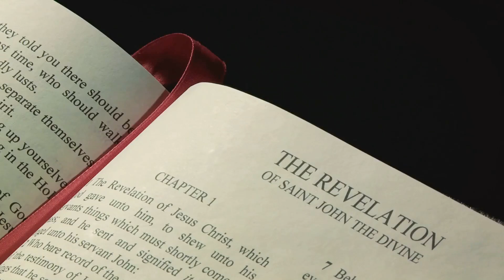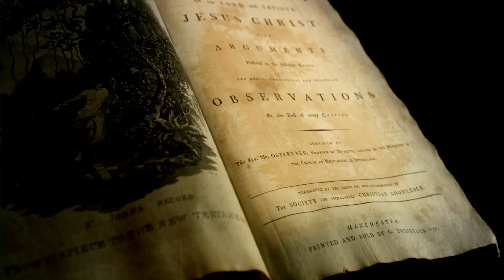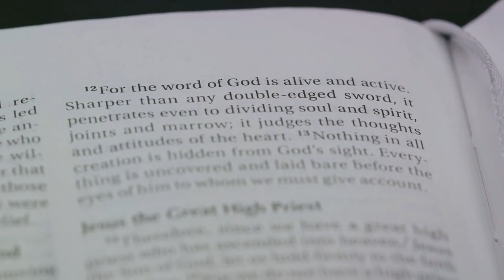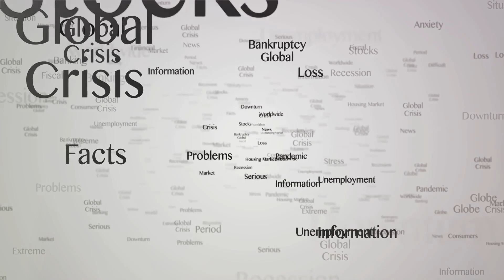They said this could happen! WW3 Biblical Ref Unveil